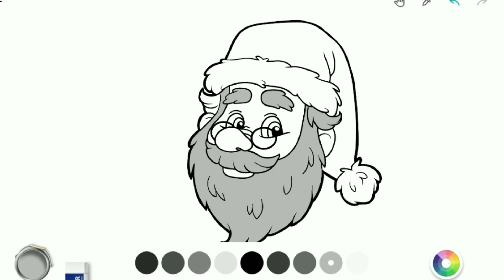Santa (Coloring Video) // Cozy Coloring Video // Get The Christmas Feels & Get Cozy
I color Santa. Hope you enjoy.

Tom The Artist is a YouTube Channel were I make coloring/drawing themed videos that are meant to be relaxing, satisfying, and calming. Life can be so stressful and I want to help make your day just a little better so sit back and watch. Hope to see you soon.